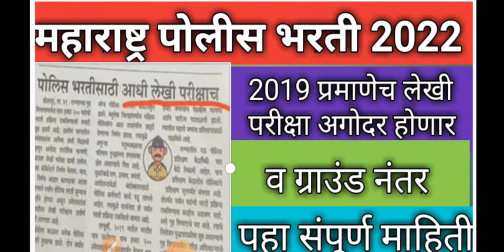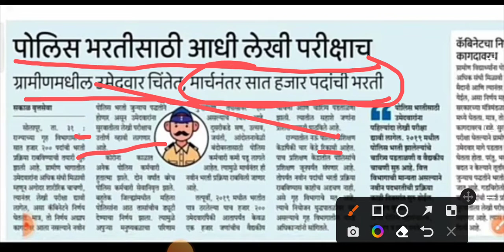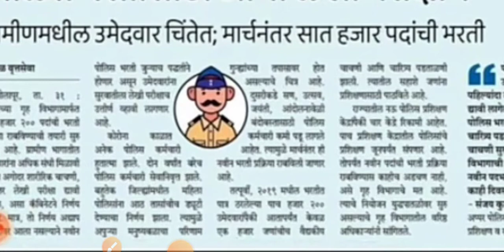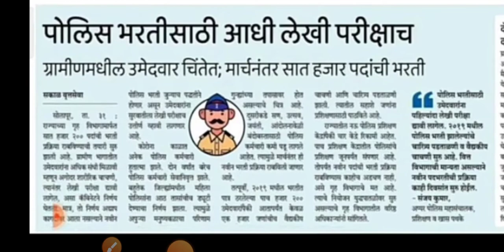Maharashtra police bharti 2022 | 2019 प्रमाणे अगोदर होणार लेखी परीक्षाच